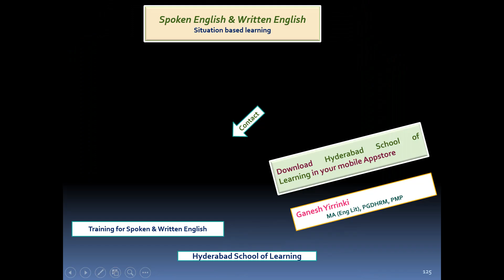Spoken English Present Situation Video 36